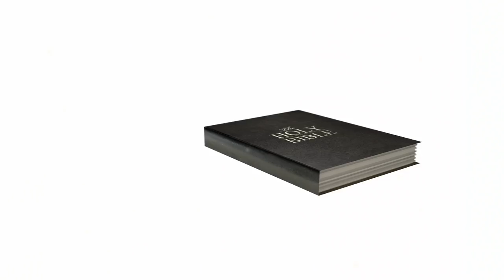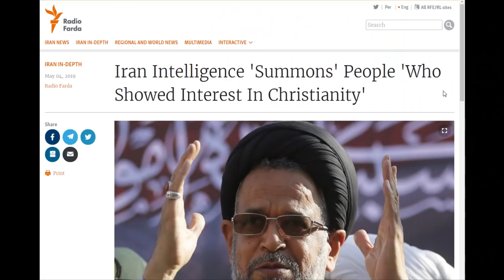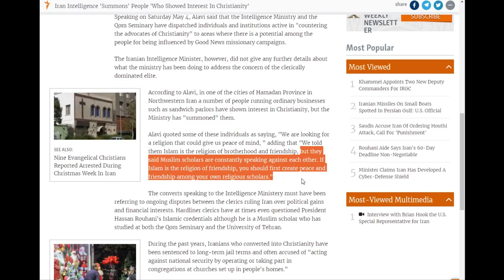Iranian Intelligence Minister: Christianity spreading at "concerning" rate in Iran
In May 2019, The Iranian Intelligence Minister admitted that Christianity is growing in parts of Iran.  This is in spite of heavy persecution and the illegality of conversion.  I look at the data to estimate just how many people are converting and why Muslims in Iran are abandoning Mohammad and accepting Jesus as savior.

- "Religious Participation among Muslims: Iranian Exceptionalism" in Critique:
Critical Middle Eastern Studies, 15:3 (2006)
- "Believers in Christ from a Muslim Background: A Global Census" in Interdisciplinary Journal of  Research on Religion, Volume 11 (2015)